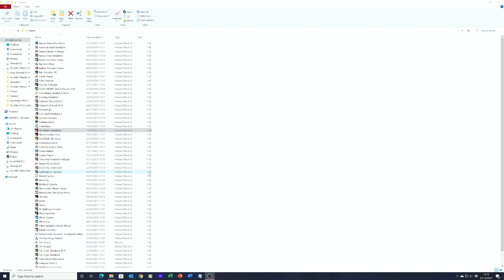Gas Station Simulator Still Has Some Performance Issues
Today There has been a Major Performance Update on Gas Station Simulator but, still not quite there yet. The Performance is a lot better.